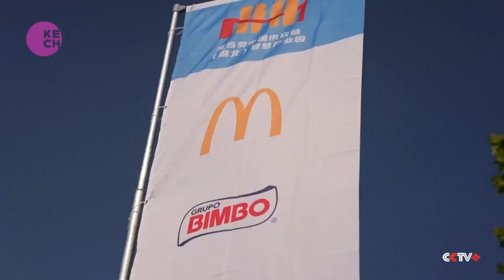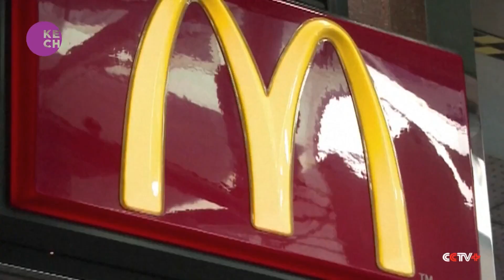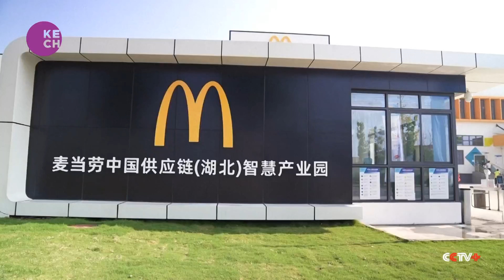McDonald's builds new smart industrial park in China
McDonald's, along with four of its suppliers, has invested $220 million in a new smart industrial park located in Xiaogan City, Hubei Province, central China. This initiative underscores their confidence in China's growth potential. The park, launched recently, aims to enhance operational efficiency and innovation capabilities. With McDonald's currently operating 6,000 stores in China, the company plans to expand this number to 10,000 by 2028, highlighting its success in China.